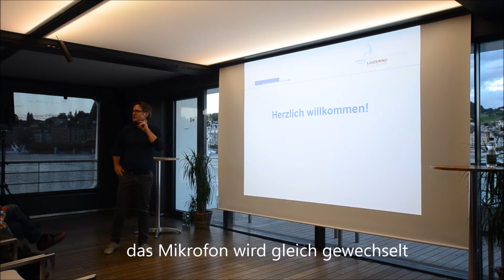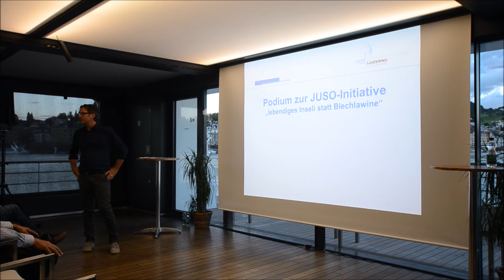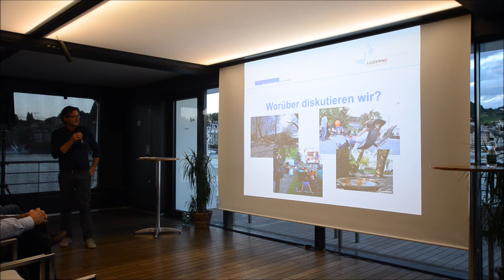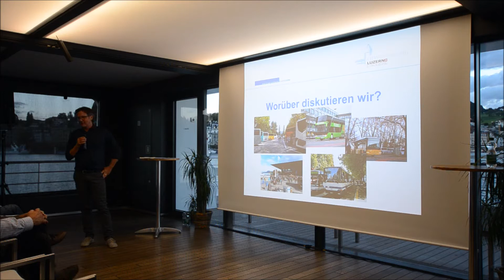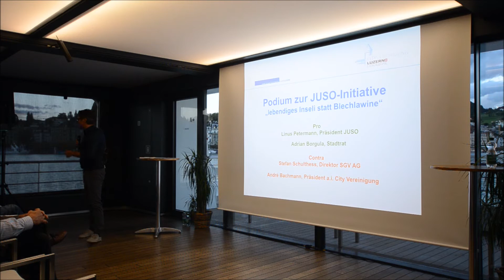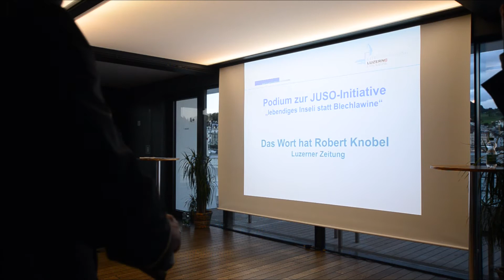Podium zur Inseli-Initiativ auf Motorschiff Cirrus 13.9.2017 in Luzern